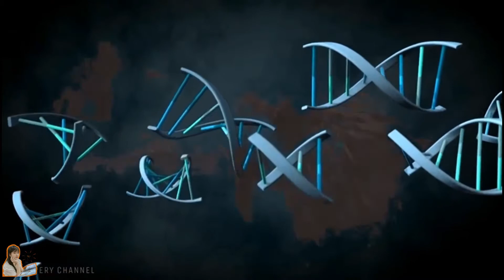🔱Hồi Sinh Voi Ma Mút Có Thực Sự Thành Công | Scientist Revives Mammoths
Các nhà nghiên cứu cho rằng voi ma mút thuộc dòng Mammuthus thuộc châu Phi sống trong thời Pliocen. Voi ma mút tiến vào châu Âu khoảng 3 Ma với loài sớm nhất được biết đến là Rumanus, với phạm vi sinh sống trải rộng khấu châu Âu cho tới Trung Quốc
💁 Kết nối với mình nhé:
© Bản quyền thuộc về  VI DIỆU CHANNEl , vui lòng không reup dưới mọi hình thức.
💥🌈Nếu các bạn yêu thích điều này thì có thể mời mình 1 ly coffee để mình có thêm động lực tìm kiếm những điều tuyệt vời cho các bạn xem nhé
🍀Stk Tiền Phong bank: 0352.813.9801. Mai Thuy Dung
💗 Cám ơn các bạn rất nhiều!